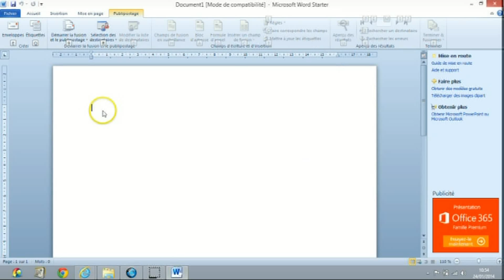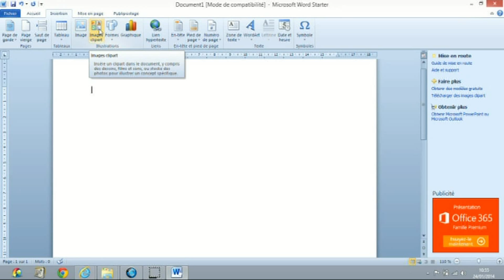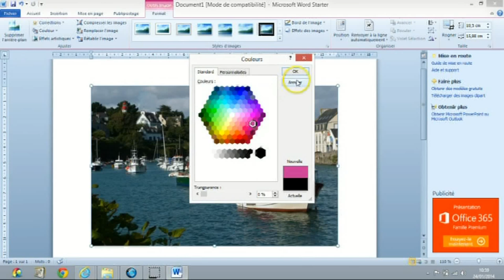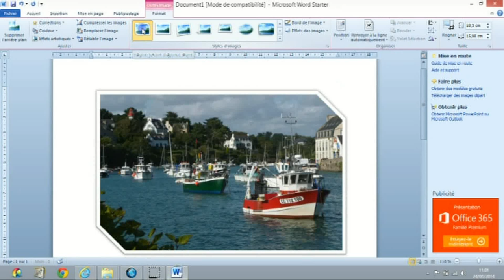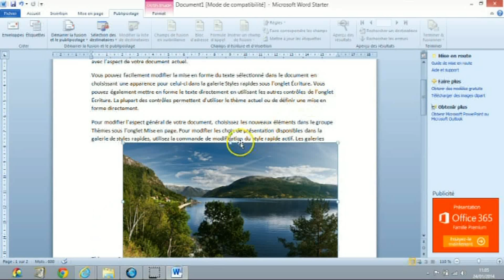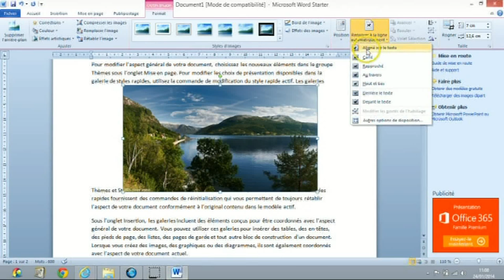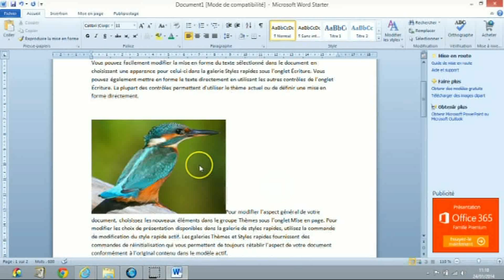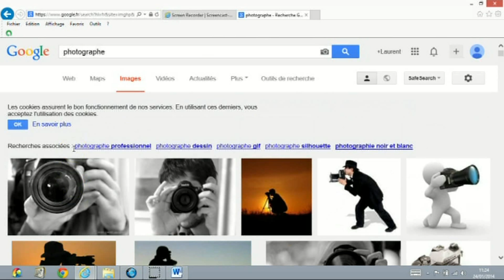Word Starter 2010 - Les images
Dans cette vidéo, je vous apprends les notions de base du logiciel de traitement de texte Wordstarter 2010. Vous apprendrez à insérer des images, à les agrandir, à les pivoter, à habiller vos images avec le texte, à copier les images.